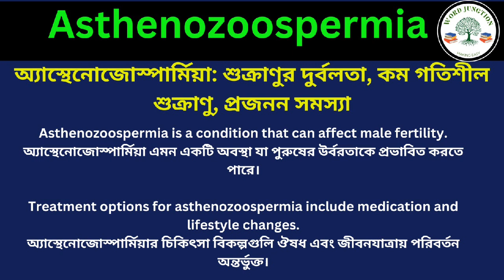Asthenozoospermia Meaning In Bengali /Asthenozoospermia mane ki